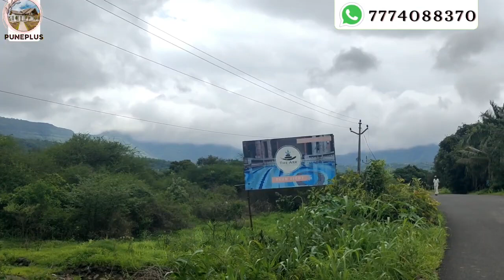11 Gunthe Amba Baag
Village - Nandgaon ,Kolvan Road
३० km from Chandani Chowk
Gated Community
Light , Water provision
Fencing for plot

Milind Nikam

Hi ,
we charge Rs.1000 /- for site visit in area ,will show 3 properties as per your requirment .Our person will come with you ,we will not providing.any vehical  or transportation facility . Customer should come with their own car. Charges will take in advance before site visit ,confirm visit before 1 day in advance

Thanks
Milind Nikam

Office Address :
Pune :- F-2 , State Bank Nagar Society, Back Side Vanaz Company, Paud Road, Kothrud, Pune 411038.

     ( You Will Get Property Details )

💥Brokarage 2%